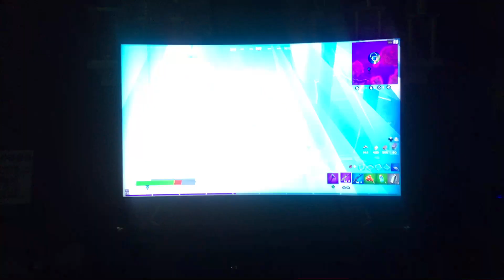2nd FORTNITE SOLO VICTORY SEASON 5